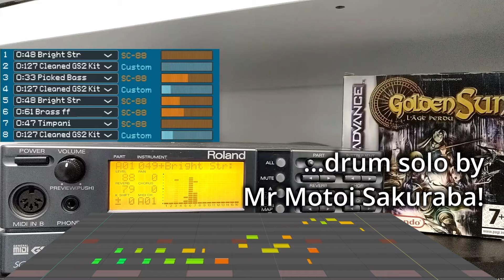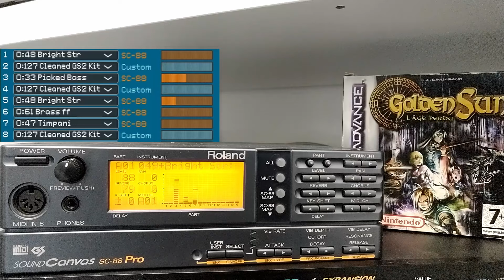Trouble is Brewing (Restored - Roland SC-88) - Golden Sun The Lost Age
Ok so, I made an incredible discovery while I was investigating music from Mario Golf: Advance Tour. It turns out that the other Camelot golf game that was released just a few months later on GameCube, Mario Golf: Toadstool Tour, has all the GS2 drum samples, but uncompressed, in HQ! Apparently, Motoi Sakuraba reused those samples in a few other games (so far I have confirmed they are present in Tales of Destiny 2 and Tales of Symphonia). Just to clarify, Toadstool Tour doesn't reuse other Golden Sun "signature" instruments, but just the drums are enough for me to complete my work!
The difference in quality can be subtle, I was already quite happy with my current "restored" drum kit. But on some tracks it's definitely better, so I think I'll update and re-upload some of my old GS2 videos at some point! Watch this space ;)
I'd like to thank @TheAdorableOsha for his precious help! He took the time to explain to me how to extract the Toadstool Tour GameCube samples using a tool called Amuse :)

~~ Trouble is Brewing ~~
You'll notice that this song has 3 tracks dedicated to drums! Track 8 has something that looks really close to an actual prog rock drum solo, which is not surprising, knowing Sakuraba-san's background :)
This song plays during "tense" moments, like at the beginning of GS2, when Venus Lighthouse gets activated and Idejima peninsula breaks away from the continent. It plays again when you get a warning from Alex, Karst and Agatio in Champa, and one last time, right in front of the final boss.

~~ Details about the restoration process ~~
Tools used: GBA Mus Riper (midi and samples extraction), agbplay (synth restoration), Reaper. And also my own VST plugin
Hardware: Roland SC-88 Pro, Roland JV-1080, expansion card SR-JV80-05 World, and Alesis DM5.
Midi files: the sequences are extracted directly from the game but need to be heavily modified in order to play them on the physical modules.
Sounds: most samples have been identified over the years, but some sounds come from my own research.
Synths: in Golden Sun, synths are specific to the internal audio engine, they are completely separate from the other instruments. ipatix managed to reverse-engineer those synths and made the code available on github. I'm using his tool, agbplay, to export them from the game in high quality (at a higher sample rate than what the GBA is capable of)
Drums: Golden Sun 1 uses samples from the SC-88 but on Golden Sun 2, Motoi Sakuraba changed all the samples. While some of them have been identified and come from the Alesis DM5, most samples still haven't been found to this day. I've extracted the samples from the game, denoised, re-panned and cleaned them.

~~ Thanks ~~
Mega thanks to Bregalad (GBA Mus Ripper) and ipatix (agbplay). I would never have been able to do those versions without their incredible work.
Massive thanks to the VGM Instrument Sources community, and especially FreeJusticeHere for his invaluable advice and help!
Special thanks to Coaltergeist and Cyanne for inspiring me!

Original song composed by Motoi Sakuraba.